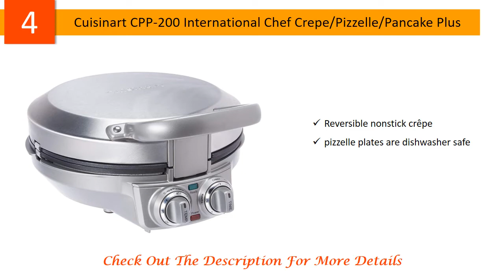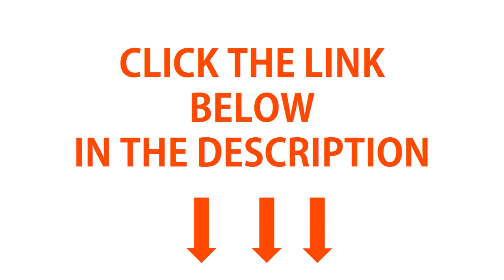5 Best Crepe Makers 2020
The 5 Best Crepe Makers:

Best Crepe Maker Reviews,